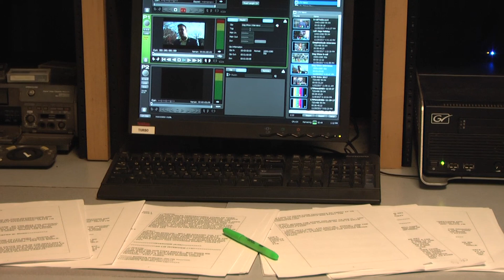La Salle TV Holiday Promo 2017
From all of us here at La Salle TV...
LaSeasons Greetings!